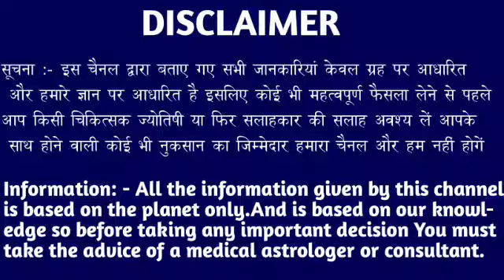मेष राशि वालों 10 दिसंबर 5:30 बजे आपको अपने गले से लगा कर रखा है यह देवता। Mesh Rashi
मेष राशि वालों 03 दिसंबर 5:30 बजे आपको अपने गले से लगा कर रखा है यह देवता। Mesh Rashi#aries